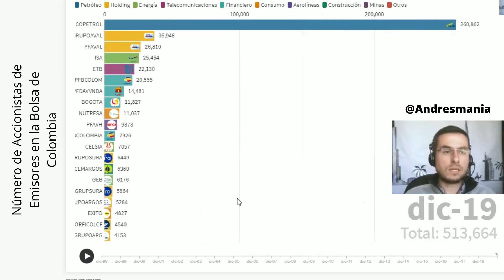Evolución de los Accionistas en la Bolsa de Valores de Colombia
Finanzas Personales, Planeación Financiera, Educación Financiera